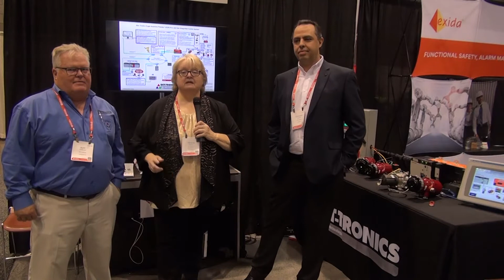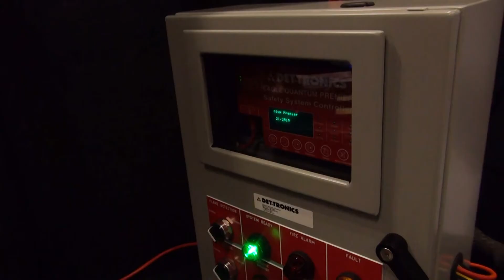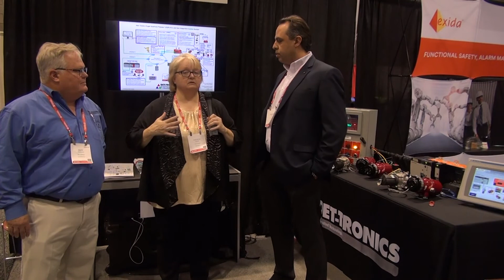Integrating your Eagle Quantum Premier® (EQP) Fire and Gas Safety System with PLC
Watch the 2019 Rockwell Automation Fair video that explains how the De-Tronics Eagle Quantum Premier® (EQP) fire and gas safety system supports gas detectors for initiation in automatic releasing systems, providing a certified solution for both flame and gas applications, unlike traditional fire panels which are approved for process monitoring.  The EQP is approved to FM 3010 in accordance with NFPA 72® National Fire Alarm and Signaling Code®, 2013 Edition.  All EQP fire and gas safety systems, devices and enclosures are hazardous location-rated and are approved to FM 3010 in accordance with NFPA 72.

Eagle Quantum Premier® (EQP) Fire and Gas Safety System
The Det-Tronics EQP is certified as an initiating device for flame and gas detectors - and supports multiple communication protocols - Learn more about the different system solutions Det-Tronics offers.

Approved to FM 3010 in Accordance with NFPA 72®: National Fire Alarm and Signaling Code, 2013 Edition

Supports gas detectors for initiation in automatic releasing systems, providing a certified solution for both flame and gas applications in hazardous locations from -40°C to +85°C.
Who is Det-Tronics?
Det-Tronics (Detector Electronics Corporation) - Det-Tronics is a global leader in fire and gas safety systems. We provide flame and gas detection and hazard mitigation systems for high-risk processes and industrial operations. The company designs, manufacture, and commissions SIL 2 Capable flame- and gas-safety products ranging from conventional panels to fault-tolerant, addressable systems globally certified. Det-Tronics is a part of Carrier.
Want customized fire and gas system consult?
Where else can you find Det-Tronics on social media?
BUSINESS INQUIRIES If you have a question about how we can assist you with fire and gas safety systems services for any size institution and staying abreast of emerging technologies, navigate these industry waters, please post them; in the comments section below!
This presentation is protected by U.S. and International copyright laws.
Corporate
Office
6901 West 110th Street
Minneapolis, MN 55438 USA
Det-Tronics manufacturing system is certified to ISO 9001— the world’s most recognized quality management standard.